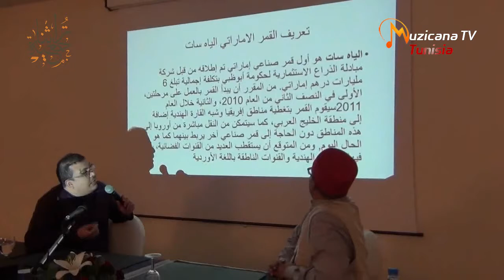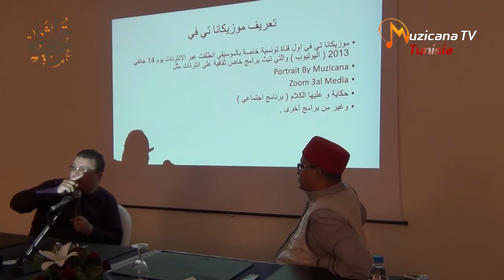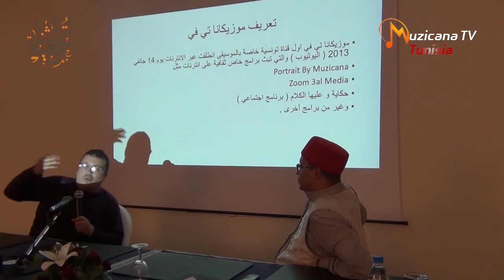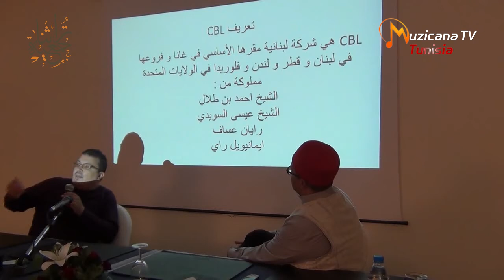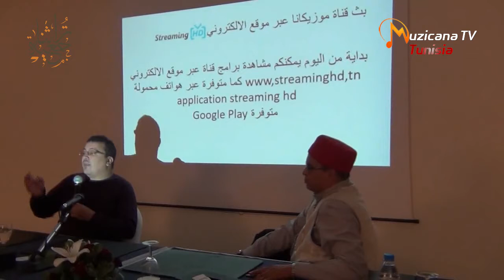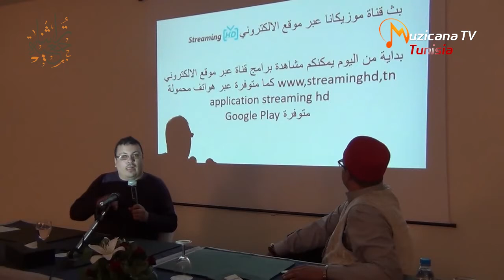الندوة الصحفية لقناة موزيكانا 03/11/2017